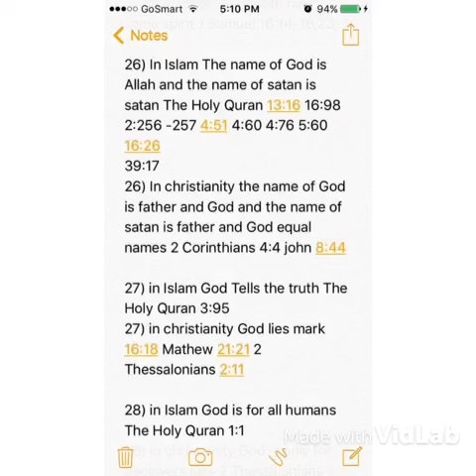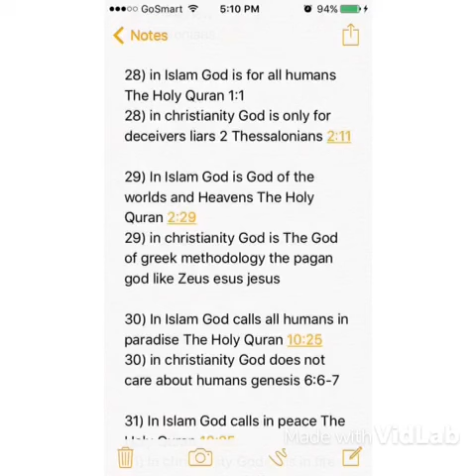Don't You Remember